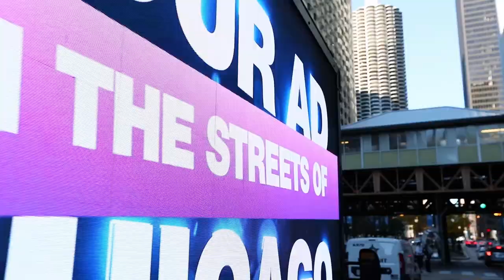PIXEL VANS CHICAGO. OFFICIAL PROMO VIDEO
PIXEL VANS - innovative and attention-grabbing way
 to showcase your advertisements in Chicago.

We are proud to introduce our state-of-the-art LED
track for advertisement, designed to take your brand
visibility to captivating new heights.

Embark on a luminous journey through
 the beating heart of Chicago with Pixel Vans!
 Our LED truck fleet transforms the iconic
Michigan Ave and State St into a dazzling canvas,
captivating thousands of eyes and turning your brand
into an urban masterpiece.